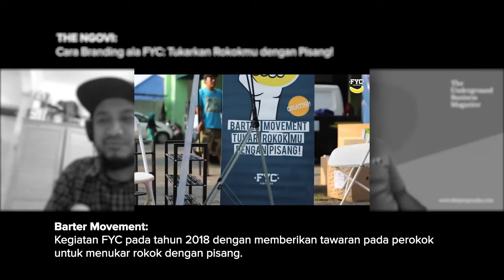THE NGOVI EPS.12: Ide Branding untuk Bisnis Anak Muda ala FYC Footwear: Tukar Rokok dengan Pisang!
Komunitas menjadi bagian paling penting dari berkembangnya xFYCx Footwear. Kalau kamu anak skateboard, pasti ngerti gimana sepak terjang FYC untuk memenuhi kebutuhan anak-anak skateboard nih.
Nah, Kang Ucay memahami gimana komunitas ini seharusnya dirawat dan bagaimana FYC bisa menjadi bagian dari kehidupan komunitas ini. Salah satu cerita paling unik dari proses branding FYC adalah menukar rokok dengan pisang! Wow, gimana tuh ya? Simak videonya sampai selesai!
Kamu akan dapat banyak insight tentang bagaimana sebuah bisnis dapat bertahan begitu lama dari market yang sebetulnya cukup sempit. Upaya ini tidak lepas dari upaya branding yang dilakukan Kang Ucay dan terhitung sangat berhasil.
Kalau kamu terinspirasi untuk punya brand sepatu sendiri seperti Kang Ucay, kamu bisa loh bikin brandmu sendiri dan dibantu sampai ke lini produksinya, hanya dengan 20 PASANG SEPATU aja! Kunjungi